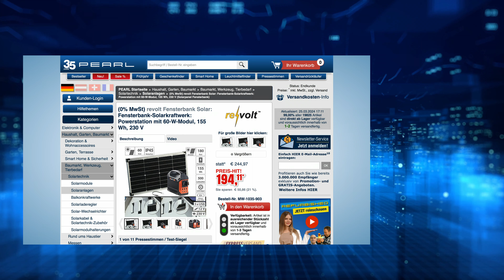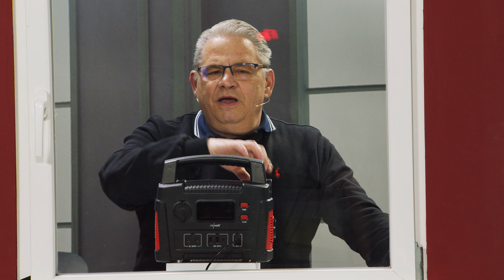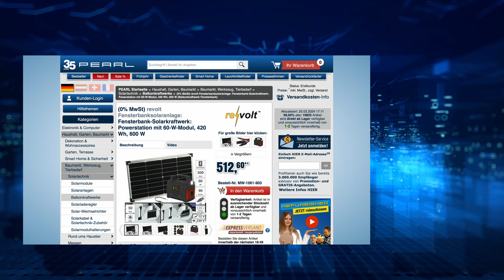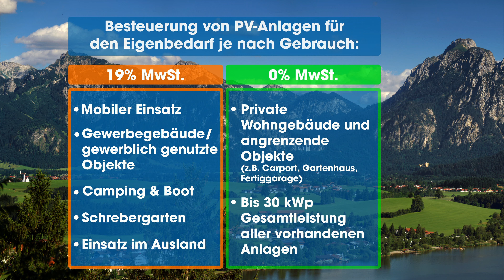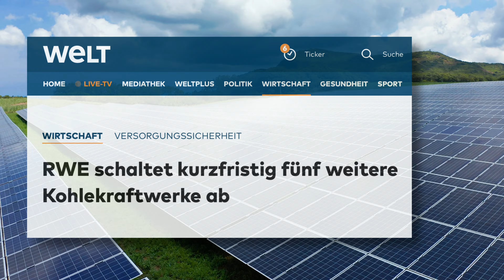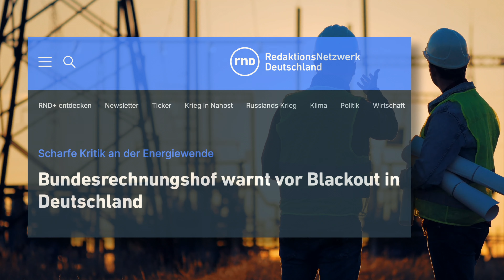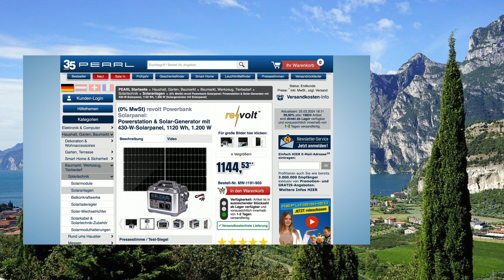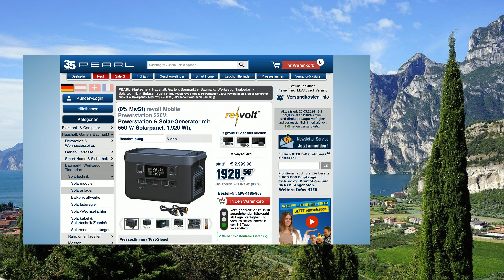Im Energie-Ratgeber zeigt Rébecca neuen Balkonanlagen im März 2024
In diesem Video zeigen Ingo Richter und Rebecca Claude alles rund um Solarpanel Fensterbank, Solar Zubehör & Solarhalter.

(00:01:00) revolt Solarpanel Fensterbank (Fensterbank Solaranlage) - statt 260,23 EUR jetzt 202,99 EUR

(00:06:00) revolt Fensterbank-Solarkraftwerk: Powerstation mit 60-W-Modul, 420 Wh, 600 W
Kostenloser Solarstrom für Ihre Haus-Geräte: praktisch überall gesammelt
* Sammmelt kostenlosen Solarstrom auch einfach auf der Fensterbank
* Kompakt und mobil: für Strom, wo er in Ihrem Zuhause gerade gebraucht wird
* 7 Anschluss-Möglichkeiten für Ihre und 230- und 12-Volt- sowie USB-Geräte
* Powerbank ladbar auch im Auto und über die Steckdose
* Integrierte LED-Taschenlampe mit SOS-Blinkfunktion
* Solar-Generator HSG-900 mit integriertem Li-Ion-Akku (114.000 mAh) inklusive 230-Volt-Netzteil (5 A), Ladekabel, Adapter mit Lüsterklemme, Solarpanel mit Anschlusskabel auf MC4-kompatiblen Stecker, Solarmodul-Verbindungskabel und deutscher Anleitung
* Für den mobilen Betrieb von 12- und 230-Volt- sowie USB-Geräten
* Zuschaltbare LED-Lampe mit 3 Leuchtmodi: Dauerleuchten mit 95 Lumen, SOS-Blinkfunktion und Dauerblinken
* Integriertes LED-Display: zeigt Batteriezustand, Betriebs-Modus und Warnsymbole
* Einfache Bedienung über 2 Tasten für ein/aus und 230-Volt-Steckdose
* 2x DC-Output über 5,5-mm-Hohlstecker-Buchsen: je 14 Volt / 10 A (gesamt max. 10 A, 140 Watt), z.B. für Ladegeräte (Zigarettenanzünder-Adapter bitte dazu bestellen)
* 1x DC-Output über Zigarettenanzünder-Buchse: 14 Volt / 10 A (gesamt max. 10 A, 140 Watt), z.B. Kühlbox und Kühltaschen
* 1x 230-Volt-Steckdose mit 600 Watt Dauerbelastbarkeit (1.000 Watt Spitzenleistung) für z.B. Elektro-Gartengeräte, Laptop und LED-Lampen
* Schnell-Ladefunktion für Mobilgeräte mit Qualcomm-Chipsatz: LG G4/G5/G6, HTC U Ultra, LG V20, ZTE Axon 7, HTC One A9, Samsung Galaxy S7/S7 Edge
* Quick Charge 3.0: lädt Mobilgeräte bis zu 4-mal schneller als ein gewöhnliches Netzteil, abwärtskompatibel zu Quick Charge 2.0
* 2x USB-Ports Typ A mit Quick Charge 3.0: jeweils 5 Volt, max. 2 A / 10 Watt
* USB Typ C zum Aufladen von modernen Mobilgeräten wie z.B. MacBook Pro, Samsung Galaxy S9, Huawei P20/30 u.v.m.
* 1x USB Typ C mit Power Delivery: 5 Volt, bis 2 A / 10 Watt, 9 Volt, bis 2 A / 18 Watt oder 12 Volt, bis 1,5 A / 18 Watt
* Solar Input: 18 - 20 V, max. 3,5 A, 70 Watt (Hohlstecker 7,4 x 5,1/13,0 mm, mit zentralem Stift / Adapter mit Lüsterklemme)
* Mehr als 500 Ladezyklen für den integrierten Akku
* Schutz vor Kurzschluss, Überspannung, Niederspannung, Überladen und Überhitzung
* Praktischer Tragegriff
* Farbe: schwarz/rot
* Integrierter Li-Ion-Akku mit 420 Wh
* Maße: 27 x 24,2 x 15,4 cm, Gewicht: 4 kg
* Leistung: 60 Watt
* Nennspannung: 12 Volt
* Spannung max.: 19,5 Volt (bei Spitzenlast)
* Leerlaufspannung: 21,8 Volt
* Kurzschluss-Strom: 3,4 A
* Nennstrom max.: 3,1 A (bei Spitzenlast)
* Wettergeschütztes Gehäuse: IP65
* Stabiler Metall-Rahmen
* Farbe: silber

(00:12:00) revolt Solar Zubehör (Solarmodul Verbindungskabel) - statt 39,90 EUR jetzt 16,80 EUR

(00:13:00) revolt Solarhalter (Solarmodulhalter) - statt 17,90 EUR jetzt 9,99 EUR

(00:15:00) revolt - bei PEARL nur 1361,99 EUR

(00:15:30) revolt - statt 1204,30 EUR jetzt 1144,53 EUR

(00:22:00) revolt Solarpanel mit Konverter (Solar-Konverter mit Solarpanel) - statt 2939,98 EUR jetzt 2294,99 EUR

(00:22:30) revolt Powerstation Solar Set (Powerbank mit Solarpanel Laden) - statt 2939,98 EUR jetzt 1928,56 EUR